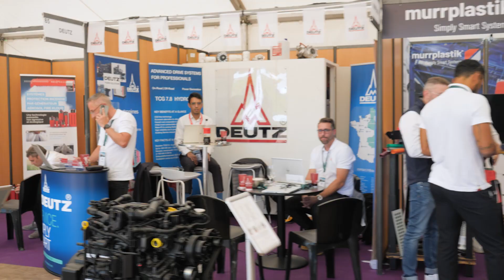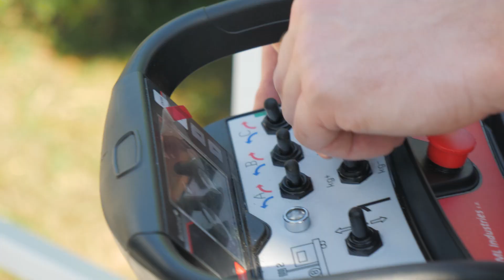Mecateameetings 2023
L'édition 2023 des Mecateameetings s’est tenue du 20 au 22 septembre 2023 à Montceau-les-Mines (71). Retour en vidéo sur ces 3 jours consacrés au rail et à ses acteurs.